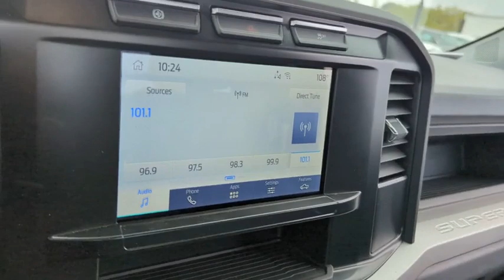2023 Ford Super_Duty_F-350_DRW Peoria AZ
New 2023 Ford Super_Duty_F-350_DRW  available at Peoria Ford Fleet located in 9130 W. Bell Rd, Peoria, AZ, 85382.

Please mention the stock PEC92934 when you contact the dealership for this vehicle.